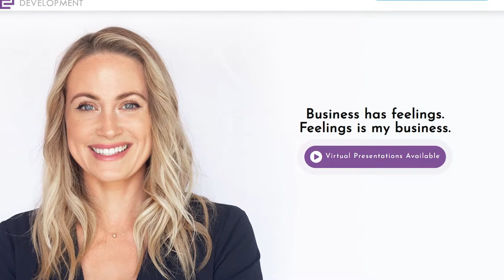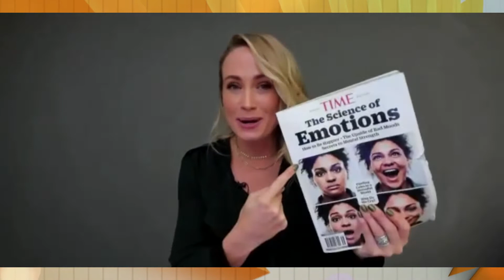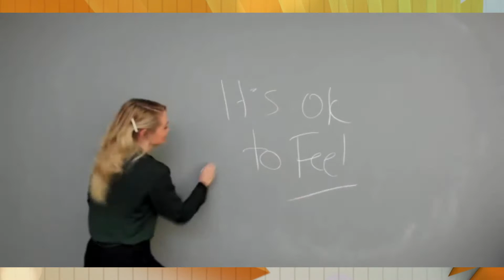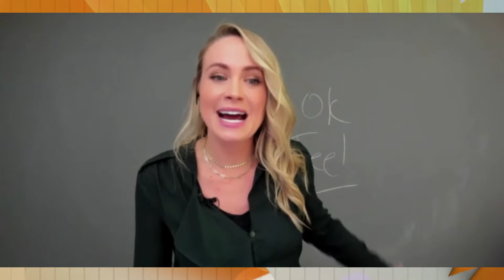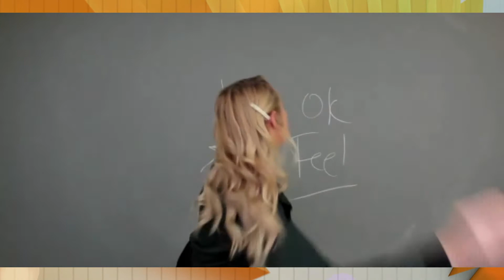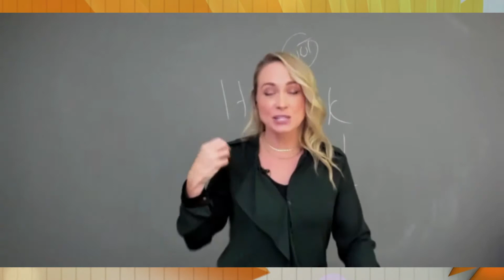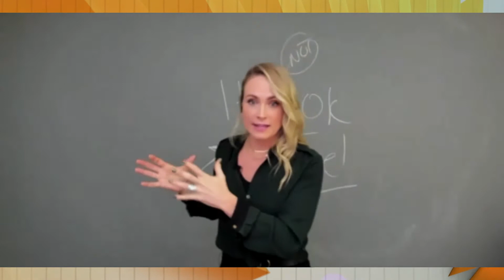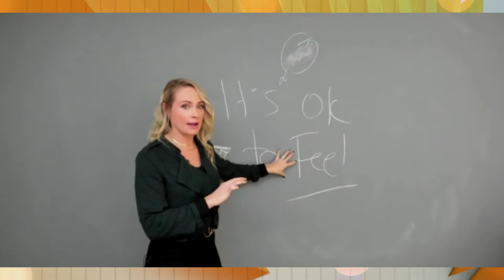The Perspective with Sara Westbrook: Speaker, Author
The Perspective TV program with Mike Sherbino and co-host Julie Stautland.

The Perspective with guest Sara Westbrook;

Sara grew up like many other little girls wanting to be a singer. Over her lifetime she has overcome great odds. Her parent's divorce, low self-esteem, and the death of her beloved dad. The glue that kept Sarah together is the love of Jesus.

She is an international speaker and author helping others manage anxiety, stress, and all the difficult emotions that come with being a student. Sarah is known as an emotional resilient strategist and best of all she's following her dream of making music.